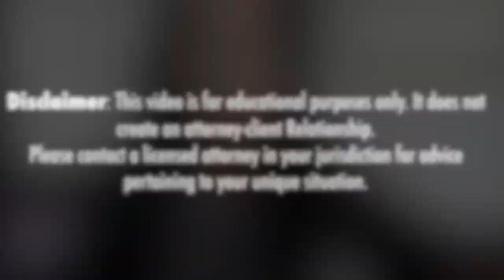Can I Trademark a Domain Name? Protecting Your Brand and Your Business | Houston Business Lawyer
Does trademark protect domain names? To what extent am I allowed to register a trademark for my domain names? What's the deal in general with a website name and trademark law?

Explore the answer to these questions with Temi Siyanbade, Houston based attorney. Find out the truth about how protected you really are today.